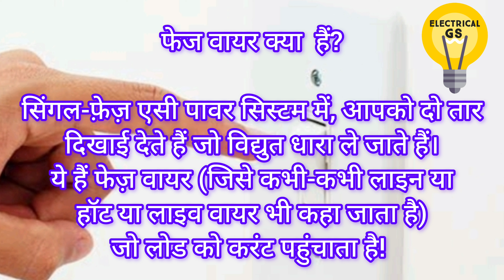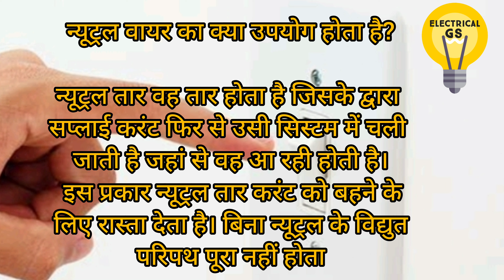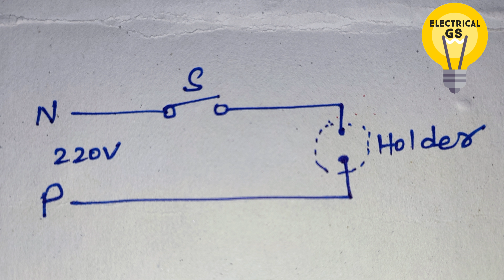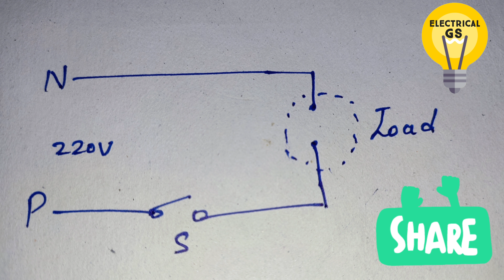स्विच हमेशा फेज वायर में क्यों जुड़ा होता है लेकिन न्यूट्रल वायर में कभी नहीं?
स्विच को हमेशा लाइव वायर से जोड़ा जाना चाहिए ताकि जब यह बंद हो, तो उपकरण में कोई करंट प्रवाहित न हो। अगर यह न्यूट्रल वायर से जुड़ा है, तो सर्किट हमेशा चालू रहता है, भले ही यह बंद हो।

why phase wire control in switch
Why does the neutral wire not control the switch
switch me kisko control karte hain phase ya neutral
switch connection
neutral wire connection
phase connection

तो दोस्तों आज के लिए  उत्नाही मै उम्मीद करता हुं कि ये विडियो आपको अच्छा लगा होगा।
और बेल आइकॉन को प्रेस कीजिए।